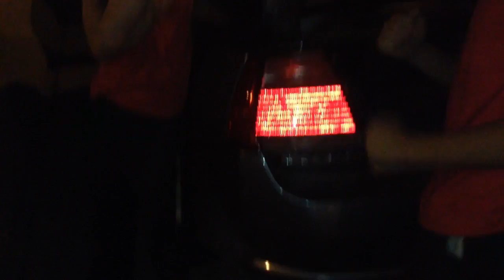Man vs wheel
My friend got 2 flat and I tried helping him get it off and would not come off.Not even the tow truck driver could get it off.